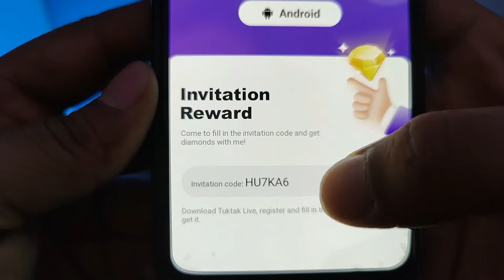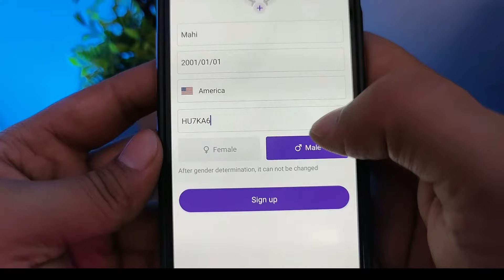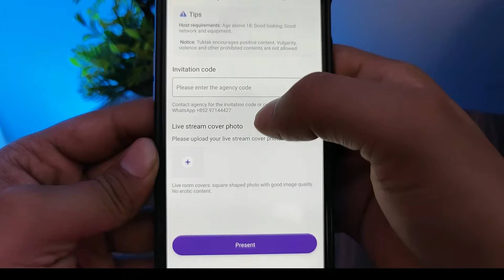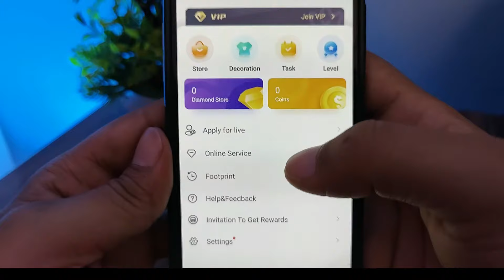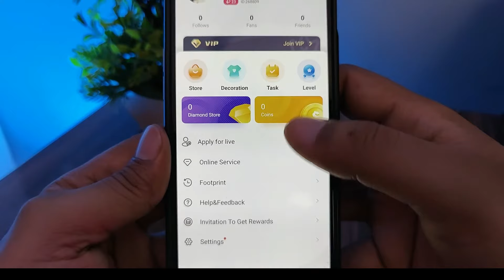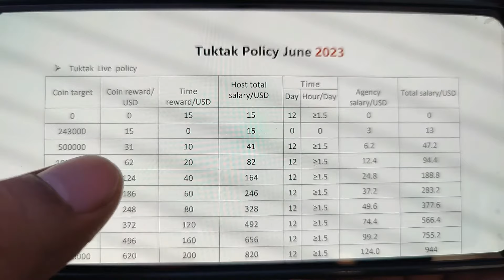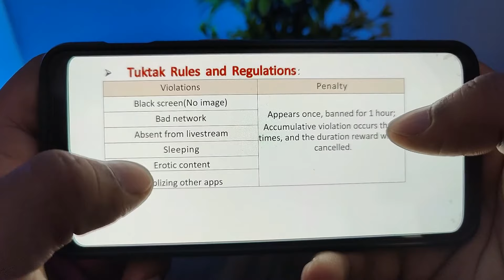Tuktak Live App से पैसे कैसे कमाए ? Tuktak Live App Hosting joining process | TuktakLive Agency 2023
Invitation Code - HU7KA6

Apply for live (Invitation Code) - G307764